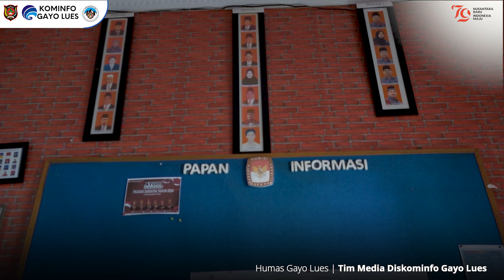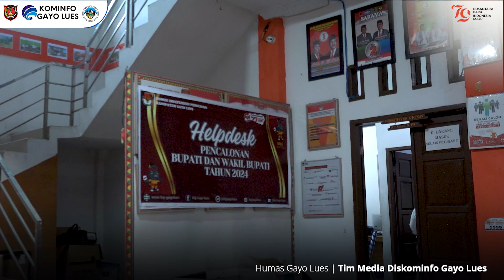JUMLAH DPT, JADWAL PENYAMPAIAN VISI MISI PASLON BUPATI DAN WAKIL BUPATI GAYO LUES